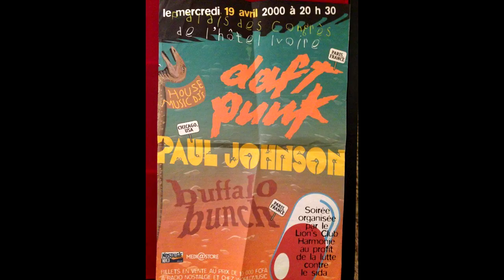Paul Johnson @ NRJ Radio [1999]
Rare Djset of Paul Johnson broadcasted on NRJ Radio France in 1999, The mix was online from years, but the date and the place were unknow until Paul Johnson himself found the original tape.
00:00 The Supakings - Back And Forth
4:37 Junior Sanchez - B With U (Juniors Main Mix)
14:50 DJ Spen pres. Jasper Street Company - God Helps Those Who Help Themselves (Main 12" Mix)
17:46 GusGus - VIP (Masters At Work Vocal Mix)
20:45 Funk Legacy - Electronet
23:50 Soul Vision - Don’t Stop (Original Vocal)
26:47 The Buffalo Bunch - Take It To The Street
29:44 Pete Heller - Big Love
36:00 Holidays on night
38:57 Le Knight Club - Boogie Shell
43:42 Paul Johnson -The Way He Plays
45:05 Moloko - Sing It Back (Levent’s Funk-O-Rama Mix)
51:56 Nuno Cacho - Rescue Me
54:30 Paul Johnson - Get Get Down

French House rarity in this Channel!
Unknown tracks, inedited tracks, unknown tracks only here!
Long Live French Touch music